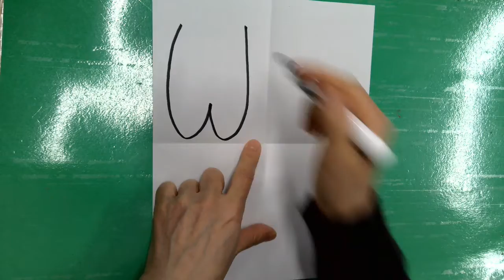[Laurel Burch inspired Cat] Art Lesson for Kids